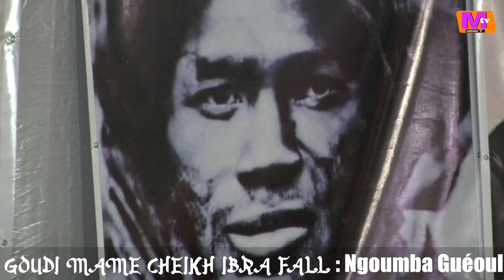Geuwul : Goudi Mame Cheikh ibra fall 2022 : Modou Aida Fall tooyal na xol yi 😭 ( première partie )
1er partie